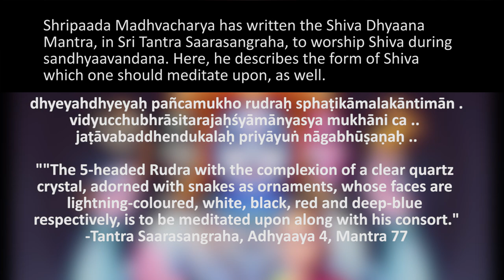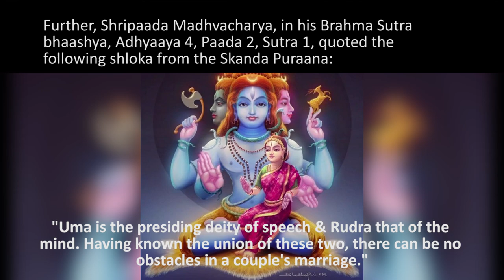Worshiping Vaishnavottama the Vaishnava Way: Maha Shivaraatri Special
Harihi Om.
Wishing everyone here a happy Maha Shivaratri! May Maha Rudra Deva bless us with the benediction of Vishnu bhakti. Special thanks to Shrimaan Maha Sudarshana for a few of the references.